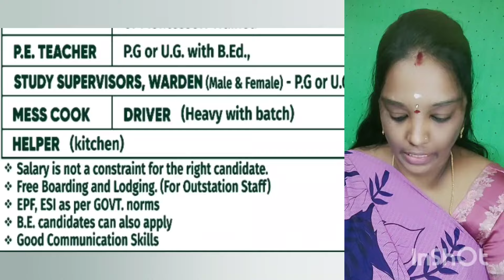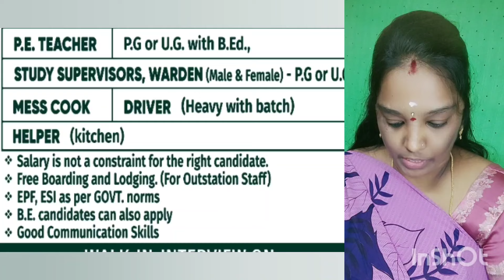LITTLE FLOWER பள்ளியில் உடனடி வேலை வாய்ப்புகள்|V-1(06-04-2024)|jobs|jobs 2024‎@tnpjobs